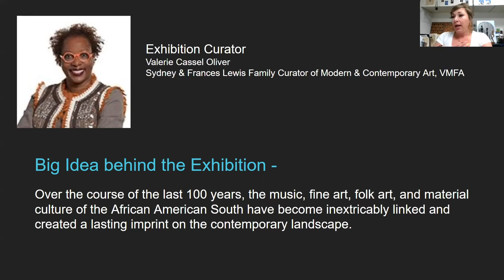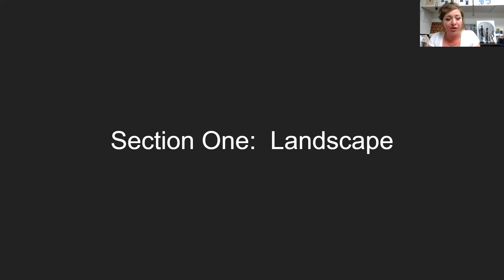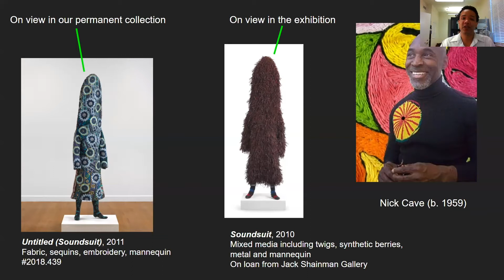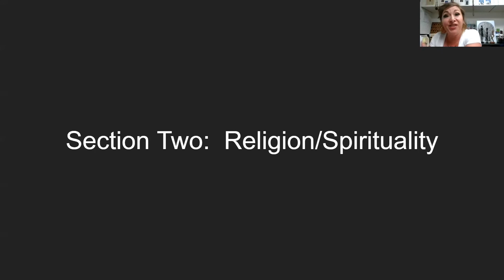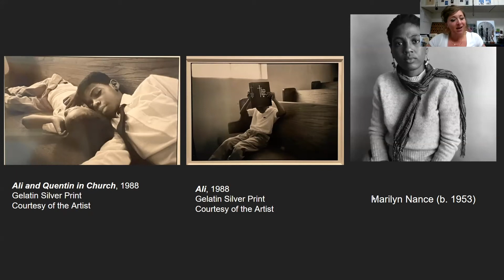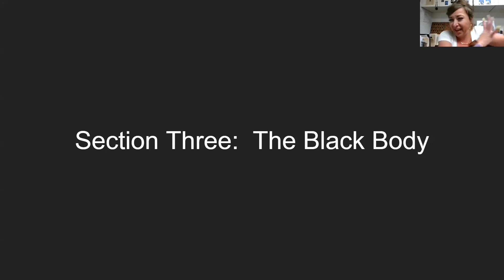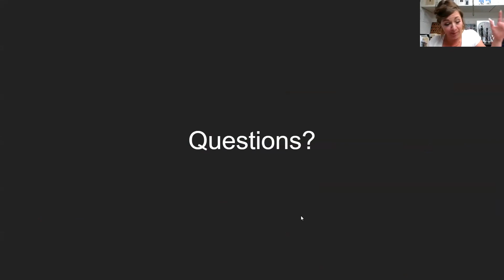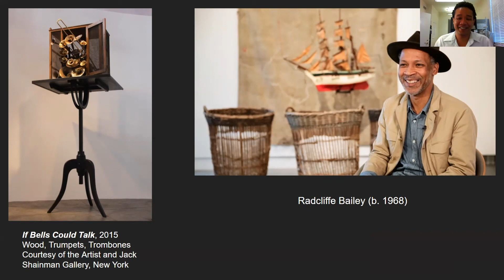3 in 30 PLUS: The Dirty South: Contemporary Art, Material Culture and the Sonic Impulse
Karen Getty, VMFA’s lead educator for the exhibition The Dirty South: Contemporary Art, Material Culture, and the Sonic Impulse, and Robert Phanord, the museum’s Performing Arts Coordinator, discussed three themes in the exhibition and related works of art both in the permanent collection special exhibition.